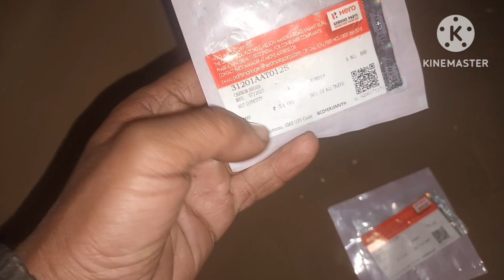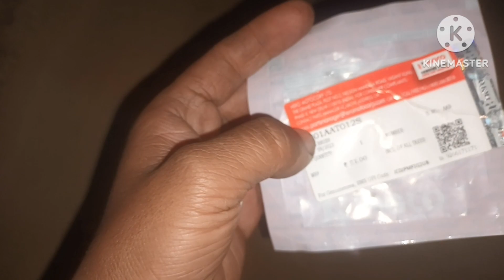HERO SUPER SPLENDOR BS6 BIKE KI ORIGINAL सेल्फ कार्बन UNBOXING